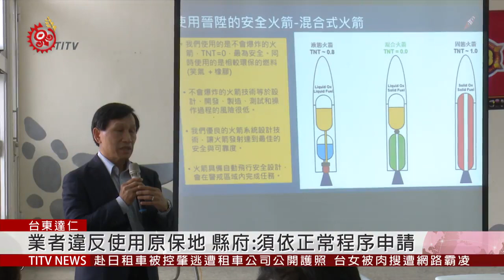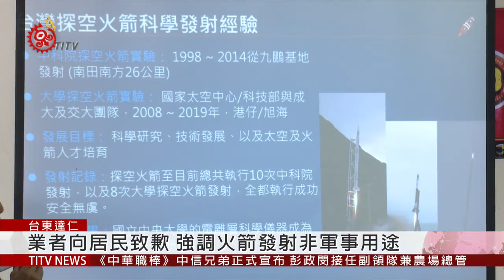無視縣府停工要求 業者違法使用南田原保地 2019-12-20 IPCF-TITV 原文會 原視新聞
現場居民紛紛舉手表示，對於位在達仁鄉南田村，即將在12月27號清晨6點，晉陞太空科技公司，將發射首枚太空探測火箭的事情，都表達不知情，也令在地居民相當錯愕及氣憤，原先以為只是養殖場開發，沒想到還包括太空探測火箭試射場的基地。

台東縣政府，已在今年8月跟11月，對養殖業違反土地使用，進行開罰過2次，也要求停工，但是業者依然繼續施作，縣府表示，如果仍未改善，預計明年1月就會交由檢察單位來偵辦。

不過，現在除了養殖業之外，又多了太空火箭試射場，縣府表示，必須重新循正常的程序來申請。

達仁鄉南田村，20號上午召開部落會議，邀請太空科技公司參與並公開對在地居民說明清楚，董事長陳彥升表示，未事先和在地居民溝通說明表達歉意，也強調火箭發射是商業應用，不是軍事用途，火箭也絕對安全又環保，也能帶動當地相關產業的發展。

漆上綠色的建築物，證實就是火箭試射場，科技公司原計畫將在27號試射首枚火箭，但在20號的部落會議上，遭到居民一致的反對，表示尊重在地居民，決定暫緩試射，在未取得部落同意之前，不會啟動火箭的試射計畫。